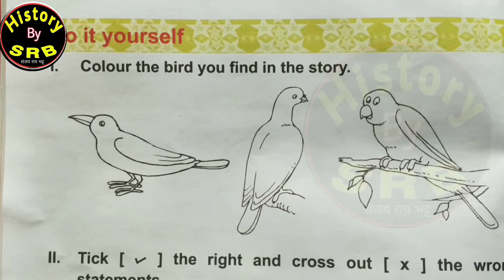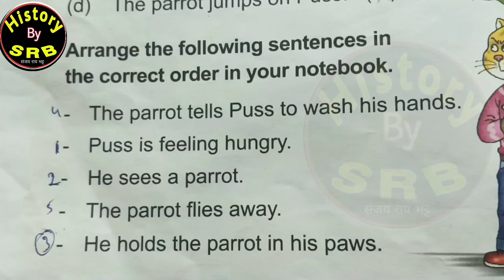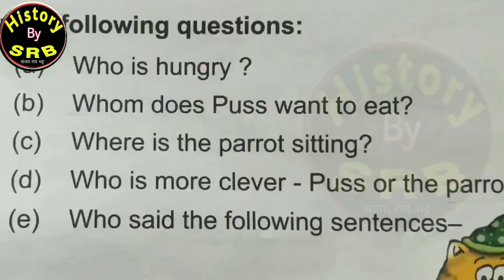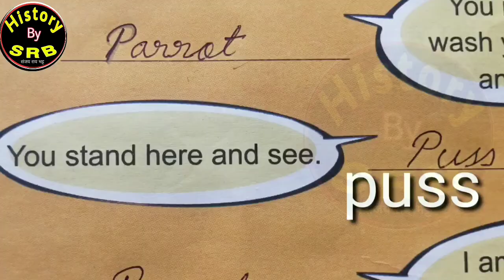Question Answers/Chapter 3/ Puss and the parrot/ Dav class 2 My English Reader/SRB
History By SRB questions answers of chapter 3 DAV public school class 2 My English Reader Chapter 3 Puss and the parrot shikshapur grow kids happy bachpan nirnay kidz viewers also watch history by srb
who is hungry ? whom does puss want to eat? where is the parrot sitting?  who is more clever puss or the parrot?🐦